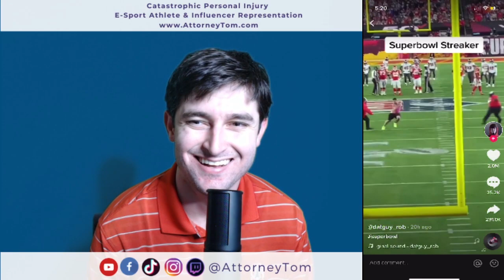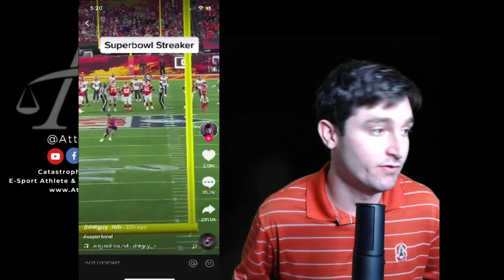SHOULD THE STREAKER SUE?!?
Since a lot of people asked me to do a video on this. There was a streaker in last night's big game. Did he break the law? Should he sue for any injuries?

This content is property of Attorney Tom, LLC. Anything stated on ANY form of media, either expressly or implied, is not legal advice, nor can Attorney Tom, LLC, Attorney Tommy John Kherkher, Kherkher Law Firm, PPLC, or Kherkher Garcia LLP give you legal advice. Unless otherwise stated in the specific video referenced, The Kherkher Law Firm, PLLC | Kherkher Garcia, LLP is not advertising the services and products it offers. This content, unless otherwise disclaimed, was not prepared to secure paid professional employment.